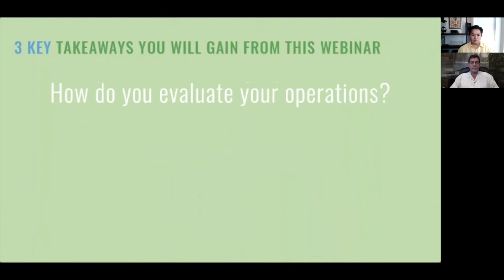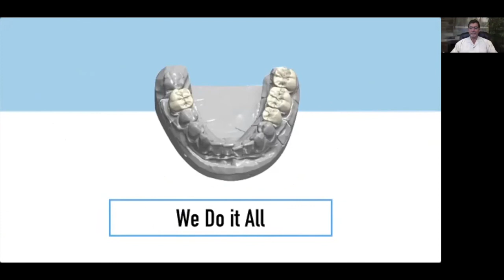#18 evident LAB-TO-LAB education series / Rudy Ramirez, Former General Manager Glidewell Dental Lab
Rudy shared his insights from his 33 years in helping to build the world's most successful lab.

Get 3 key insights from Rudy himself:
- How do you evaluate your operations?
- How to create systems that make you operationally nimble?
- How to hire and train talent?